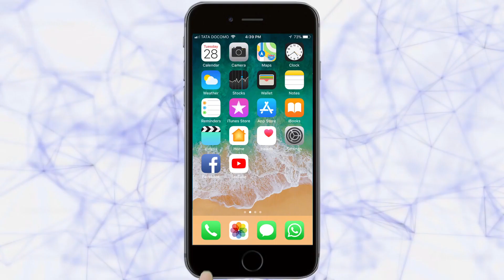रोजच्या भाकरीवरील भाजी मिळणे बनले कठीण |Belgaum News| 29-03-2020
| कोरोना विषाणुंचा प्रसार रोखण्यासाठी लॉकडाऊनसह विविध खबरदारीच्या योजना राबविण्यात येत आहेत. शहरात संचार बंदी करण्यात आल्याने उपनगरातील रहिवाशांना जीवनावश्यक साहित्य मिळणे कठिण बनले आहे. |